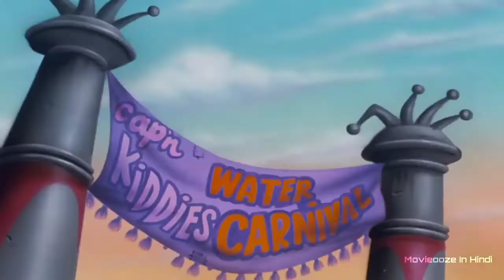Tom And Jerry: The Movie (1992) Explained In Hindi | Film Explained In Hindi | Summarised In Hindi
1. This video is also for teaching purposes.
2. I only used bits and pieces of videos point across where necessary.
3. It is not transformative in nature.

to get the
4. This video has no negative impact on the original works {It would actually be positive for them}

@Explainer Hunny

@Explainer Rohit @Mr Anime Explainer

@Movie Insight Hindi @IMax Explained

@Animated Explainer

@Movie Explainer

@Filmi Cheenti

GENRE(S):

Action-adventure
Musical buddy comedy

DIRECTED BY:

Phil Roman

PRODUCED BY:

Phil Roman
Bill Schultz

WRITTEN BY:

Dennis Marks

Henry Mancini
Randy Edelman (additional music)

EDITOR(S):

William Hanna

STARRING:

Richard Kind
Dana Hill
Anndi McAfee
Charlotte Rae
Tony Jay
Ed Gilbert
David Lander
Henry Gibson
Rip Taylor

DISTRIBUTOR:

Miramax Films (Theatrical - USA)
Warner Bros. (USA Home Media)